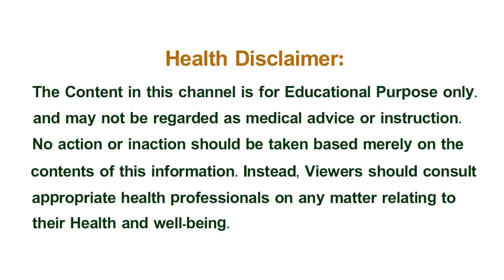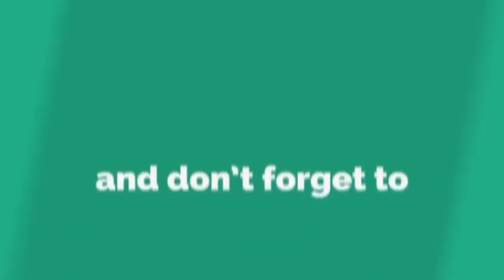Khader Vali Diet for BP And Mental Problems | Telugu Heallthy Tips